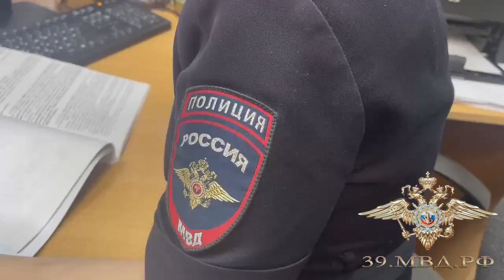Мошеннику не дали нажиться на женщине в Калининграде